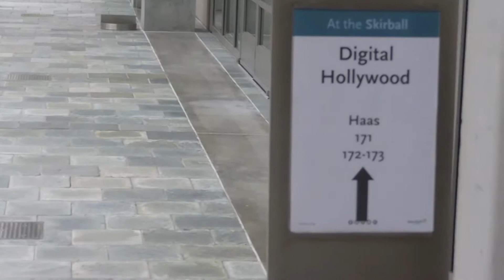Digital Hollywood 2018 Recap